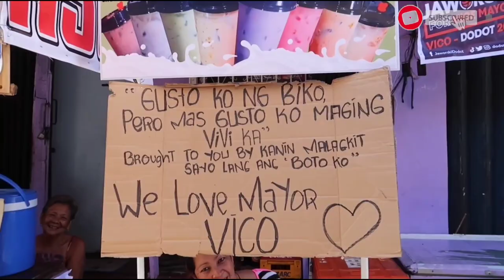KURTV | THE VICO SOTTO FEVER! | GAANO KAMAHAL NG MGA PASIGUEÑO SI MAYOR VICO SOTTO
VICO SOTTO FEVER SA PASIG‼️

NARITO ANG MAINIT NA PAGMAMAHAL
AT PAGSALUBONG NG MGA PASIGUEÑO
KAY MAYOR VICO 👇